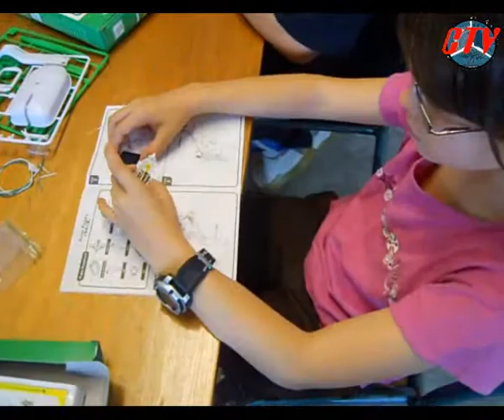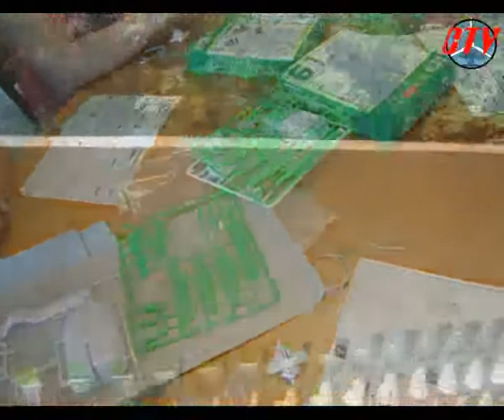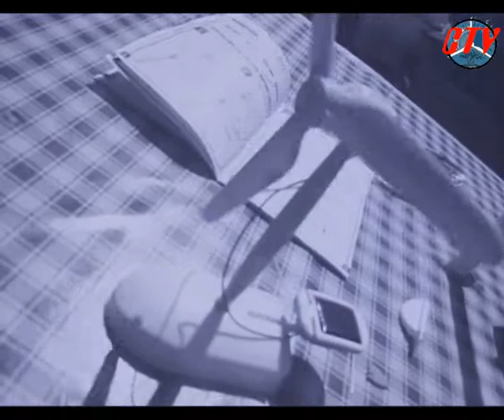Atelier de la cité radieuse Briotine (maquettes motorisées à l'énergie solaire).wmv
ATELIER :Les juniors de la Cité Radieuse construisent des maquettes à énergie solaire.